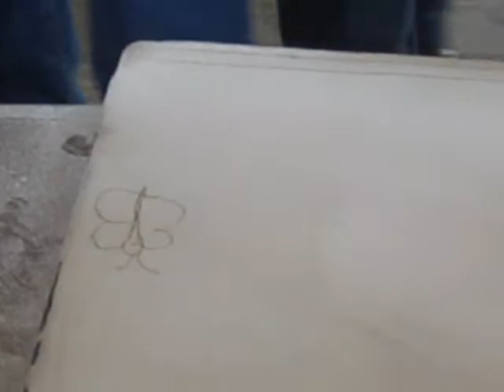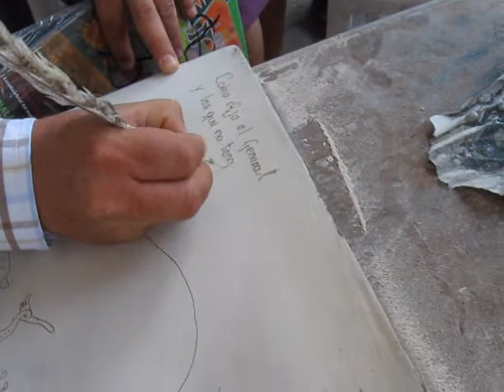Feria de Jicaras 2011, Huehuetlán el Chico 3